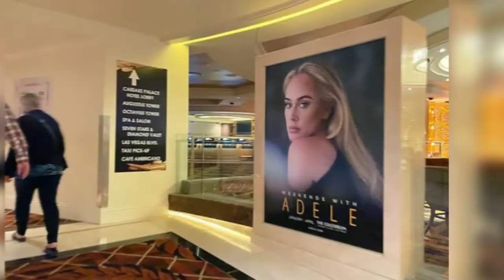Adele, a British singer, is preparing a documentary || Info 366 adele documentary | celebrity news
Adele, a British singer, is preparing a documentary about her recent romance and Las Vegas residency.

The year 2022 has been a comeback year for British artist Adele, thanks to her catchy music and numerous memes. The singer's next aim is a documentary on her developing affair with sports agent Rich Paul, which will be a spicy tell-all.

According to a source who spoke to The Sun, this movie will be her "most profound work yet" because it will examine both her relationship with Paul and the abrupt end of her Las Vegas residency, for which she received a lot of criticism.

“Adele feels she let fans down somewhat with how the past 12 months have panned out, particularly the last-minute postponement of her Las Vegas residency, and sees [making a documentary] as a way of making up for that,” the source said.

The documentary is anticipated to provide a close-up look into her private life, free of any turmoil.

"One thing is for sure, it will be must-watch TV," they continued. Even though everyone knows her name, Adele is still extremely mysterious as a person. When compared to when she released her debut album, her life has completely changed.

After Adele postponed the residency because she thought it was "not good enough," the documentary might help her win back everyone's favour. She had previously stated in an interview with BBC Radio 4 that delaying was the best course of action, despite the response leaving her "a shell of a person for a few of months."

“I was devastated and I was frightened about letting them down, and I thought I could pull it together and make it work and I couldn’t, and I stand by that decision. You can’t buy me, you can’t buy me for nothing. I’m not going to just do a show because I have to or because people are going to be let down or because we’re going to lose loads of money,” the ‘Easy On Me’ singer had said.

She called the fan reaction “brutal” in the same radio interview. Earlier this month she had her first public event in five years in the form of a concert where she confirmed to the crowd that the rearranged dates for Las Vegas will be announced “very, very soon”.

Related queries for this video:
1) easy on me
2) celebrity interviews
3) adele relationship
4) celebrity news
5) rich paul
6) adele rich paul
7) adele and rich paul
8) rich paul adele
9) adele boyfriend
10) celebrity
11) adele interview
12) adele easy on me
13) celebrities
14) trending
15) adele 2022
16) adele with rich paul
17) top trending
18) relationship
19) entertainment news
20) celebrity relationships
21) newest celebrity news
22) adele new boyfriend
23) rich paul and adele
24) adele las vegas residency
25) adele documentary
26) documentary adele